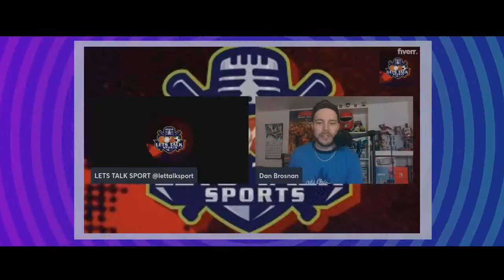Allen's Sunday Vlog: Rangers Bullpen Troubles